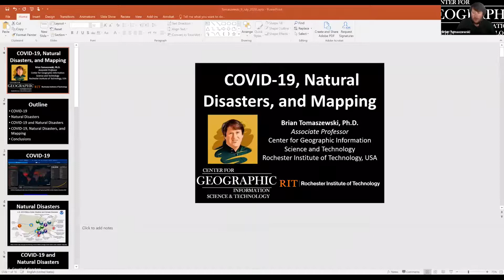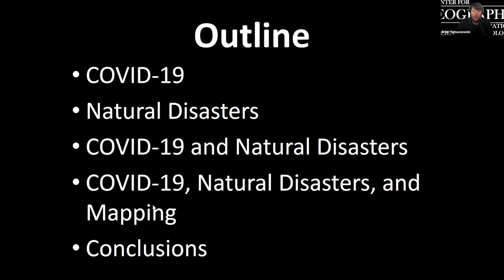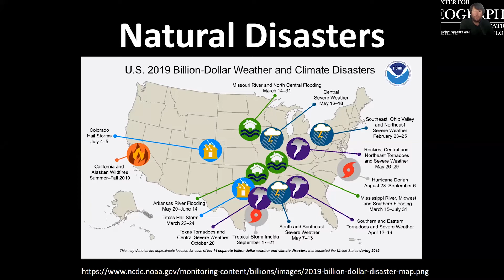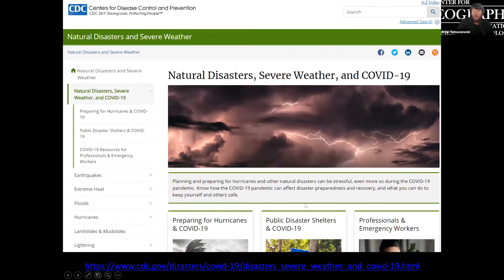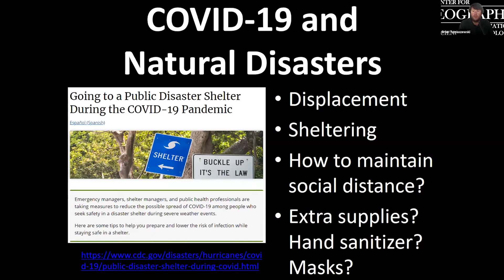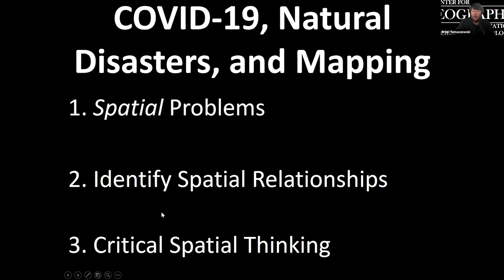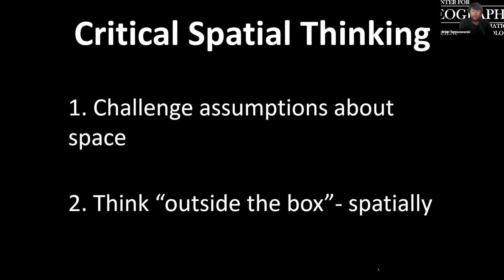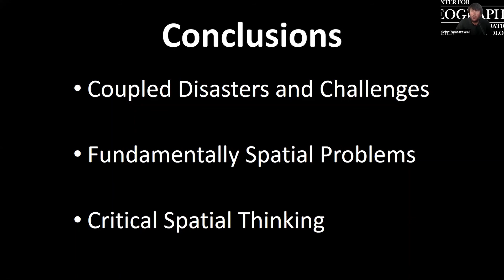COVID-19, Natural Disasters, and Mapping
This video is a webinar presented by Brian Tomaszewski on 8 July 2020 for the Virtual International Conference on Natural disasters and its Early Warning Systems (NEWS) 2020 that was jointly organized by The Centre for Disaster Mitigation and Management, Vellore Institute of Technology (VIT), Vellore , Tamil Nadu, India and Geophysical Research Institute, Russian Academy of Sciences (RAS), Vladikavkaz, Russia, Institute of Precision Mechanics, RAS, Saratov, Russia, Saratov Scientific Centre, RAS, Russia.

This presentation discusses the combined challenges of COVID-19 and natural disasters and how Geographic Information Systems (GIS) and mapping can be used to address these challenges.

Brian Tomaszewski, Ph.D.